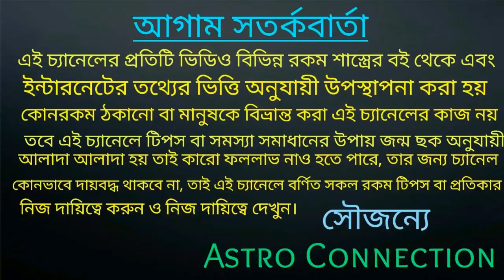S ~ নামের মানুষরা মার্চ মাস থেকে ডিসেম্বর মাসের মধ্যে কি ফায়দা পেতে চলেছে দেখুন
বন্ধুরা এই ভিডিওতে আমি বলেছি S নামের মানুষেরা মার্চ মাস থেকে ডিসেম্বর মাসের মধ্যে কি কি ফায়দা পেতে চলেছে এবং জীবনের কোন দিক থেকে উত্থানে আসতে চলেছে তা নিয়ে ভিডিওতে বলা আছে